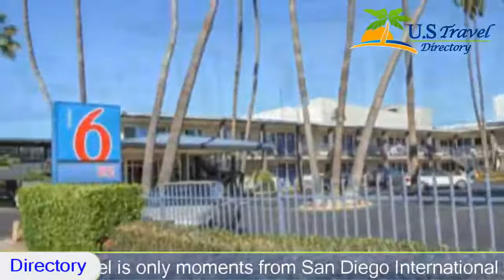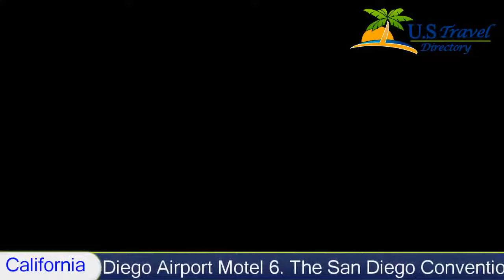Motel 6 San Diego Airport/Harbor, San Diego Hotels - California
Motel 6 San Diego Airport/Harbor 2 Stars San Diego, California within US Travel Directory Stay in the heart of San Diego This hotel is only moments from San Diego International Airport and the historic Gaslamp Quarter. The pet-friendly motel offers guest rooms with free Wi-Fi and mini-refrigerators.
Motel 6 San Diego Airport/Harbor features free morning coffee. An outdoor swimming pool and business center are also available on-site.
Old Town San Diego and the San Diego Zoo are within a short drive of the San Diego Airport Motel 6. The San Diego Convention Center and SeaWorld are also nearby.

Downtown San Diego is a great choice for travellers interested in nightlife, restaurants and food.